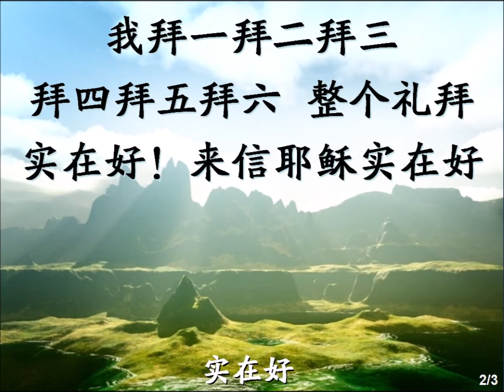实在好 ／ 主基督疼我 music